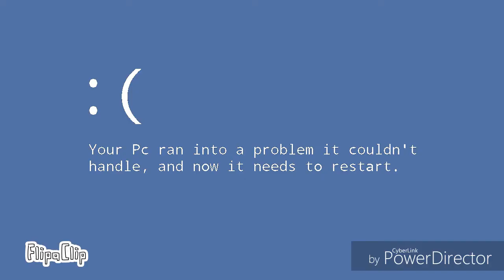Sea Dragon Leviathan's new intro [Request]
Here you are my friend!!!

Song:
Hero by Skillet